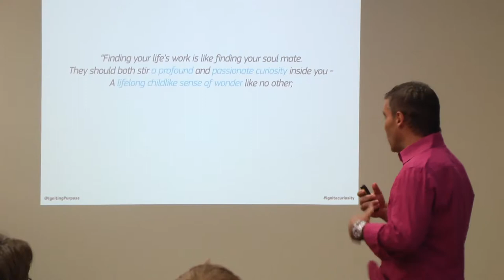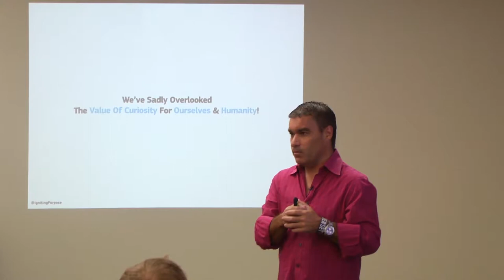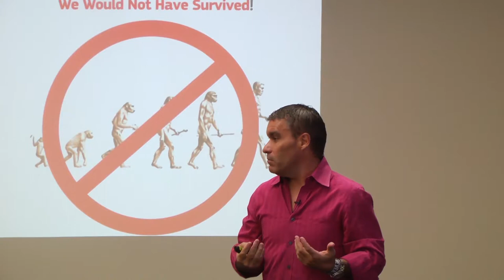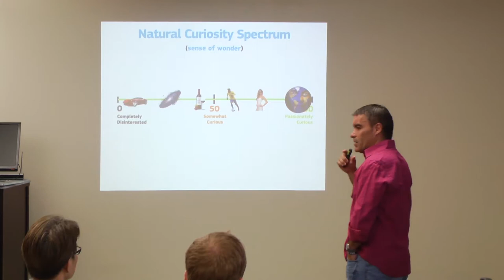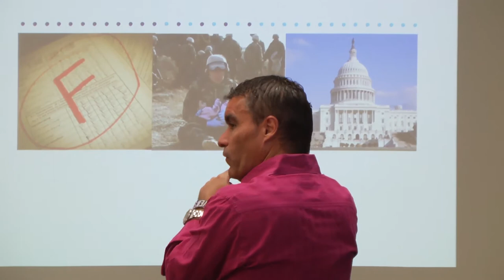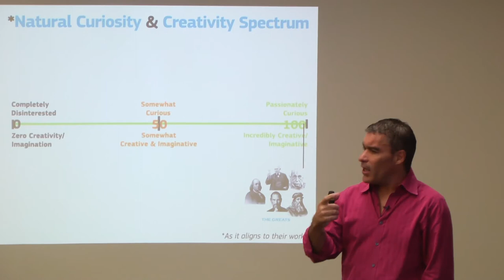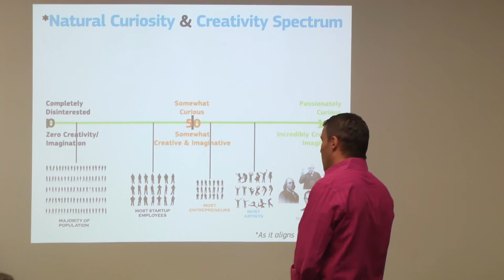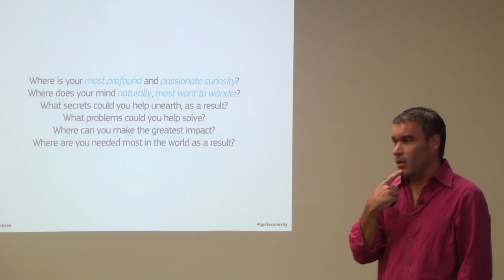Tom McDermott: Why a Passionate Curiosity is better than just a passion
From AZ Tech Beat's Free Lunch Fridays.